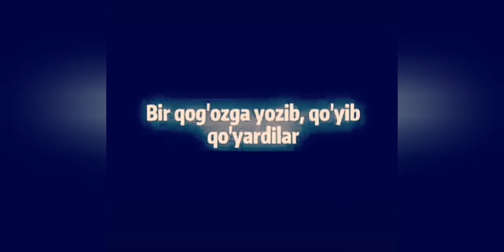Kicha bolasining xikoyasi onasiga nima buldi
Kucha bolasining nadomati ota onamizni asraylik dostlar